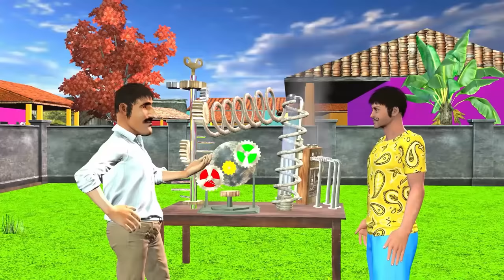Chotu Dada Ka Sabse Bada Bam Giant Diwali Bomb Hindi Kahaniya chotu Comedy Video Chotu Bihari Comedy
Chotu Dada Ka Sabse Bada Bam Giant Diwali Bomb Hindi Kahaniya Funny Comedy Video Chintoo TV Channel. छोटू दादा का बड़ा बम | बड़ा दिवाली पटाखा हिंदी कहानिया SUTLI BAM Khandesh Hindi Comedy | Chotu Comedy Video | Chhotu Bihari desi Comedy | khandesh comedy